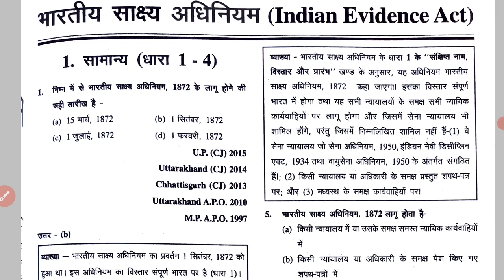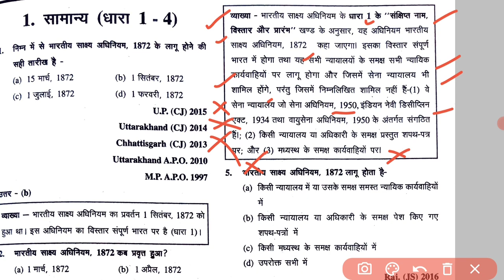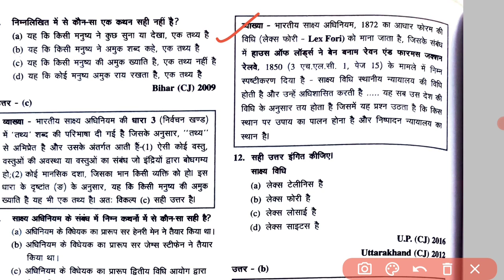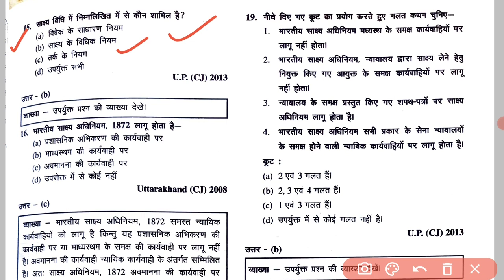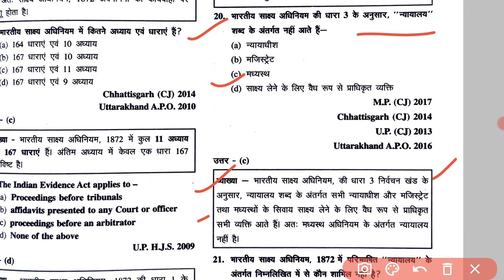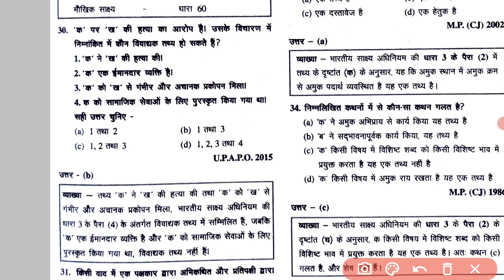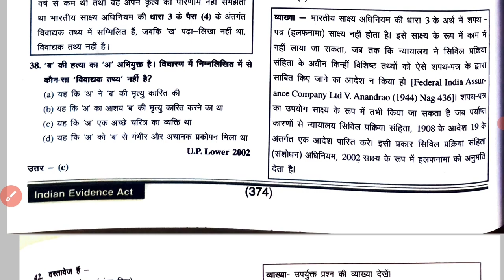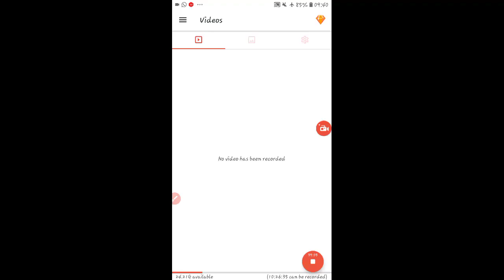BIHAR JUDICIARY MCQ QUESTIONS INDIAN EVIDENCE ACT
BIHAR JUDICIARY ONE LINER अपकृत्य विधि//LAW OF TORT(PART-1)

BIHAR JUDICIARY CONSTITUTION OF INDIA CASE LAW SERIES pcsj

BIHAR JUDICIARY ONE LINER मुस्लिम विधि//MUSLIM LAW pcsj

BIHAR JUDICIARY MCQ QUESTIONS HINDU MARRIAGE ACT biharjudiciary previousyearquestions

BIHAR JUDICIARY ONE LINER HINDU SUCCESSION ACT AND JOINT HINDU FAMILY  biharjudiciary

UP PCS-J MAINS हिंदी निबंध लेखन // ट्रिपल तलाक pcsj upjudiciary  essaywritinginhindi essay law UP PCS-J MAINS

हिंदी निबंध लेखन// लोकहित वाद PUBLIC INTEREST LITIGATION pcsj

UP PCS-J LOCAL LAW URBAN PLANNING DEVELOPMENT ACT,1973 pcsj  answerwritingmains